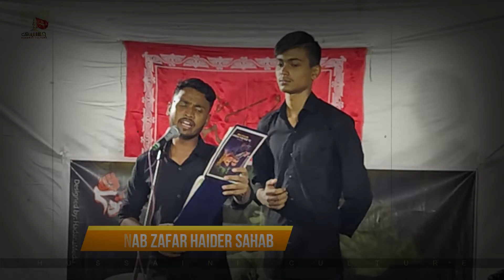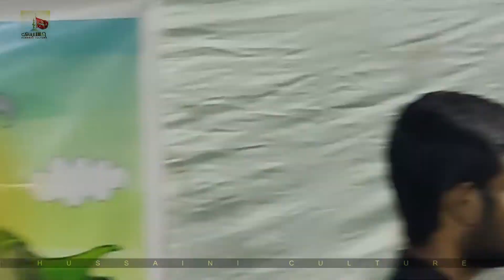29 safar | kamptee azadari 2022 | Zafar Hadier | Akber Se Keh Rahe The Ye Sahbbir Bar Bar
Noha : Akber Se Keh Rahe The Ye Sahbbir Bar Bar
Noha Khan : Janab Zafar Haider Sahab
Date : 29 Safar 1444 | 27 Sept 2022